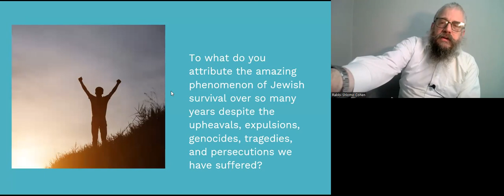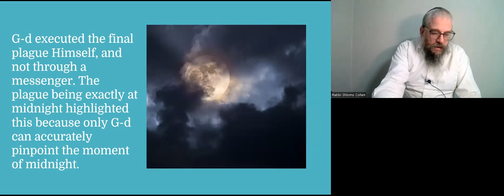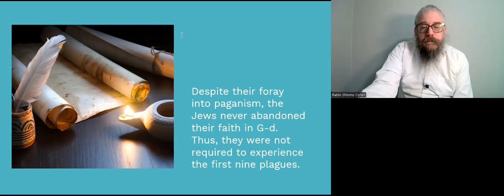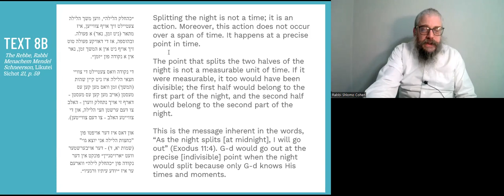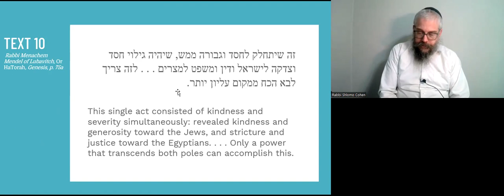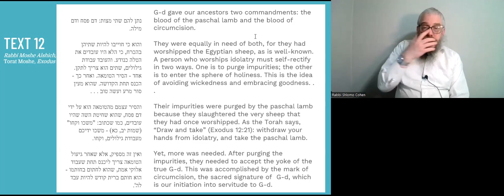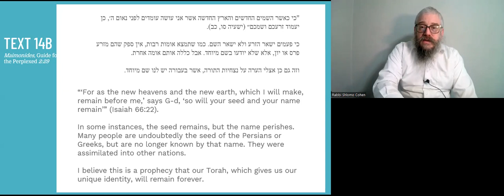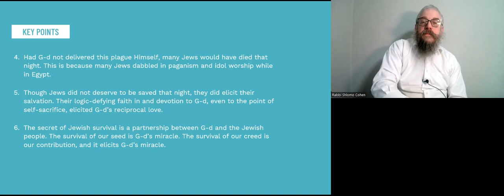THE SECRET OF JEWISH SURVIVAL | TORAH STUDIES - Bo - 5784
A Merger between Human Commitment and Divine Intervention.

Many wonder what makes the Jewish nation keep on ticking like the Energizer bunny.

Answers abound, but one thing is for sure: we remain committed to our faith, and G-d keeps on providing the miracles to make it happen.